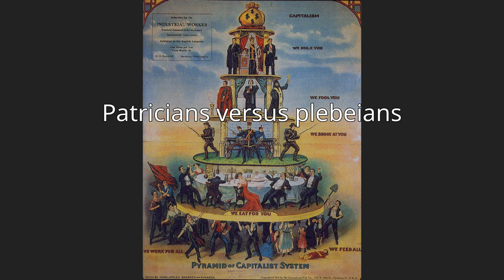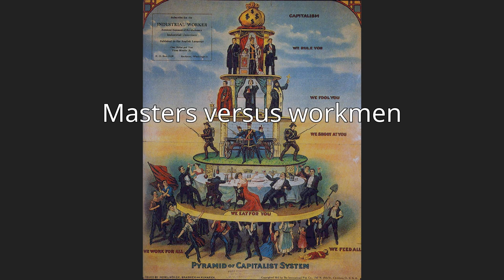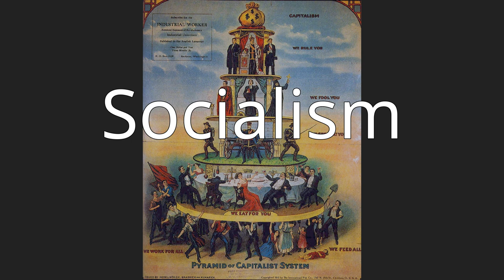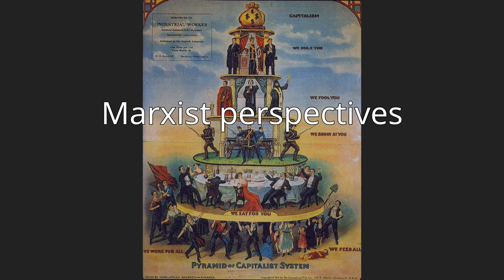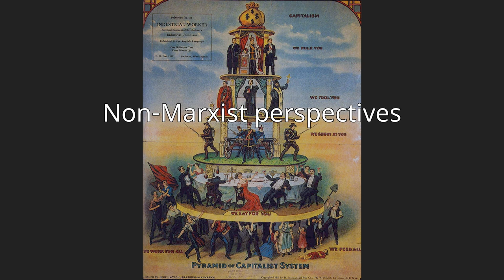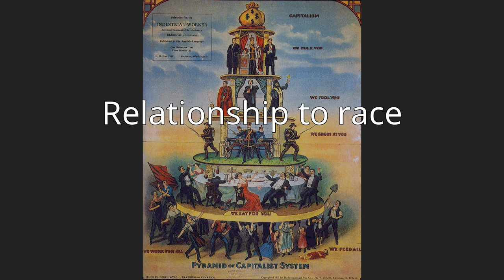Class conflict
Class conflict, also referred to as class struggle and class warfare, is the political tension and economic antagonism that exists in society consequent to socio-economic competition among the social classes or between rich and poor.
The forms of class conflict include direct violence such as wars for resources and cheap labor, assassinations or revolution; indirect violence such as deaths from poverty and starvation, illness and unsafe working conditions; and economic coercion such as the threat of unemployment or the withdrawal of investment capital; or ideologically, by way of political literature. Additionally, political forms of class warfare are legal and illegal lobbying, and bribery of legislators.
The social-class conflict can be direct, as in a dispute between labour and management such as an employer's industrial lockout of their employees in effort to weaken the bargaining power of the corresponding trade union; or indirect such as a workers' slowdown of production in protest of unfair labor practices like low wages and poor workplace conditions.
In the political and economic philosophies of Karl Marx and Mikhail Bakunin, class struggle is a central tenet and a practical means for effecting radical social and political changes for the social majority.